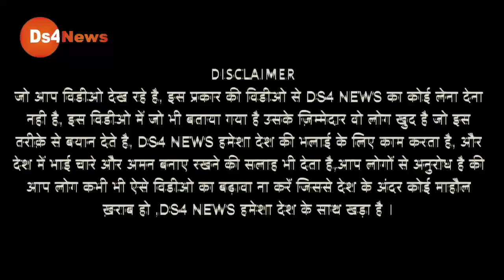महंगाई से परेशान पंकज ने बीच सड़क चूड़ियाँ देने लगा और फिर जो हुआ, बाप रे! देखें